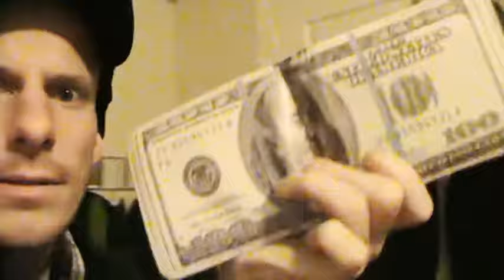RETROUVE MOI EN DIRECTE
CHAQUE JOUR DANS UNE NOUVELLE VIDÉO.

ALTAZIA